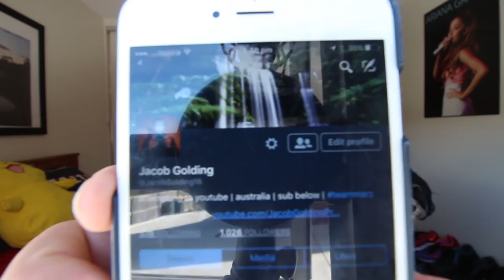I WAS ON SET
Don't forget to live today like it is going to be your last. xo